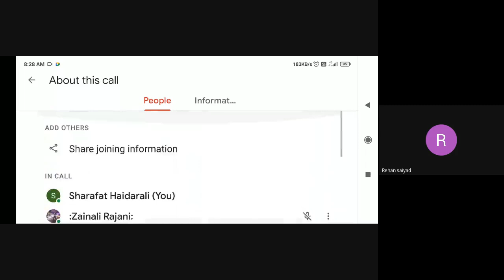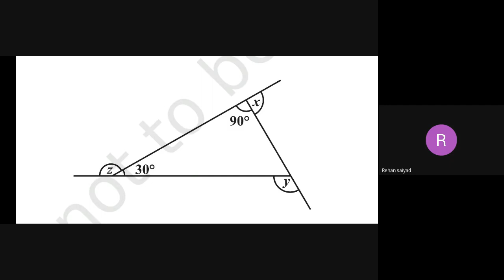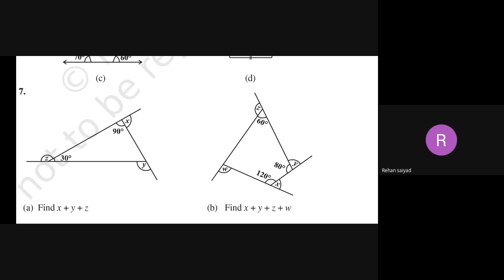STD 8 F - SUBJECT MATHS - DATE 01-12-2020